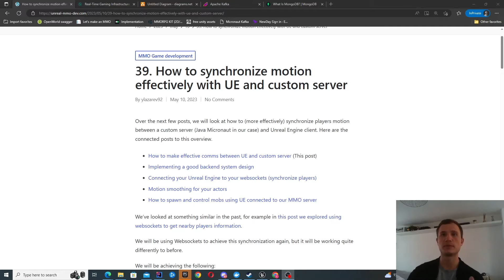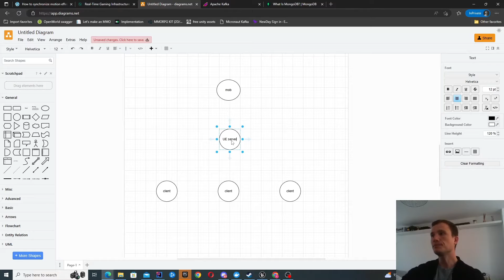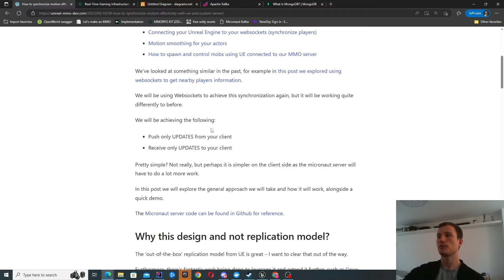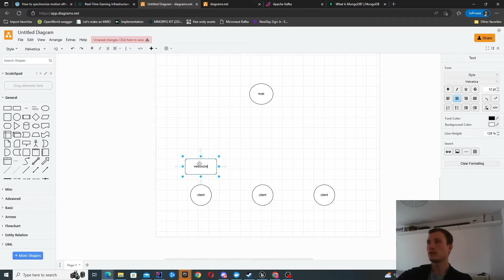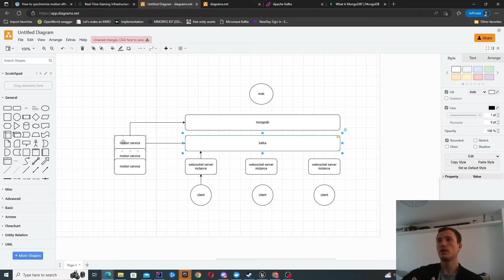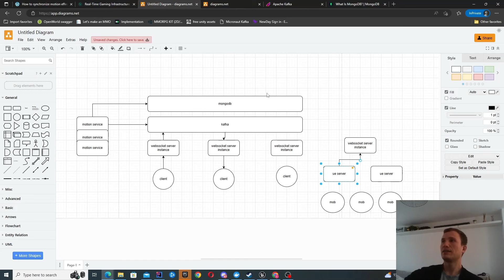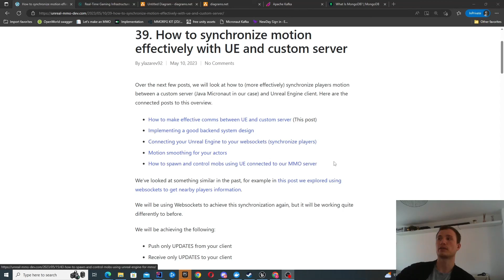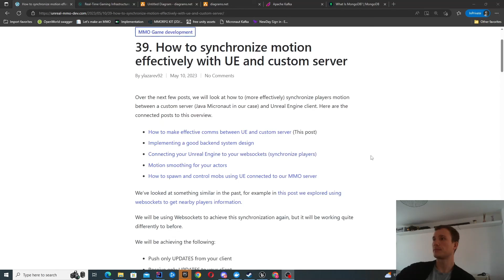MMO Architecture overview with Unreal Engine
In this post we look at the architecture that could be implemented to achieve a MMO server game.
In our examples, we connect with Unreal Engine and Java Micronaut server.

Feel free to drop down to my discord channel where I look at various other topics MMO related